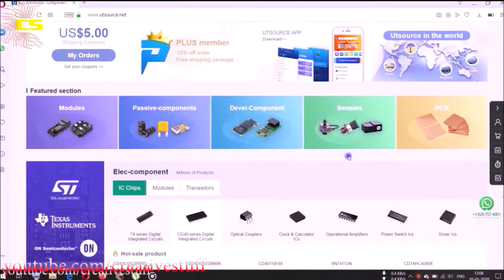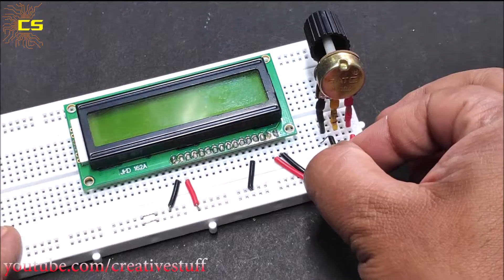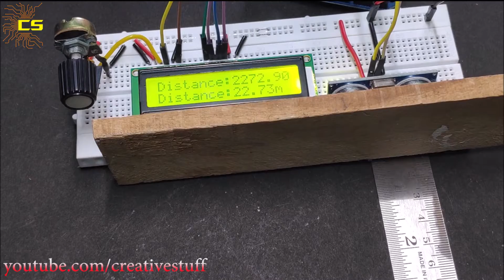How to make an Arduino Distance Meter using Ultrasonic Sensor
Utsource also provide 0 profit health care product like masks and Infrared Thermometer..., you can order it

  Hello and welcome back to creative stuff..

  In this video we are going to make an Arduino Distance Meter using HC-SR04 Ultrasonic Sensor.

  HC-SR04 Ultrasonic (US) sensor is a 4 pin module, whose pin names are Vcc, Trigger, Echo and Ground respectively. This sensor is a very popular sensor used in many applications where measuring distance or sensing objects are required. The module has two eyes like projects in the front which forms the Ultrasonic transmitter and Receiver. The sensor works with the simple high school formula that

Distance = Speed × Time

The Ultrasonic transmitter transmits an ultrasonic wave, this wave travels in air and when it gets objected by any material it gets reflected back toward the sensor this reflected wave is observed by the Ultrasonic receiver module .

 To make this project we are going to need :-
5 1x HC-SR04 Ultrasonic module
5 connecting wires

If you like what i do here and want to help me financially so that I can make more videos for you...then,this is for you